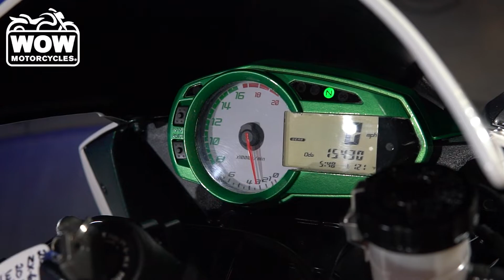2011 Kawasaki Ninja Zx-6R